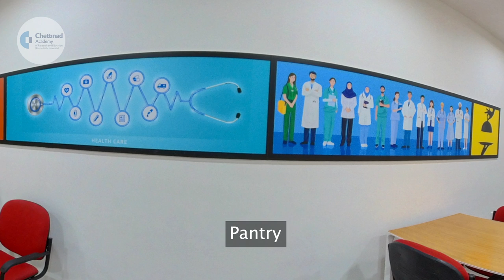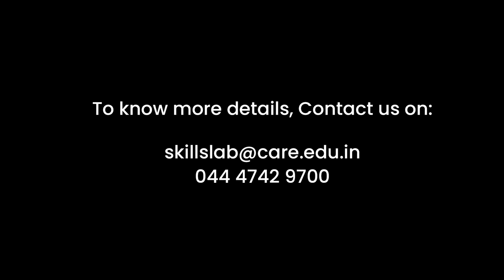Chettinad Simulation and Skill Centre | Chettinad Academy of Research and Education | Walkthrough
Chettinad Simulation and SkillCentre (CSSC) is South East Asia's largest Simulation lab, accredited by American Heart Association (AHA) as an International Training Centre to conduct  Basic life support and Advanced cardiac life support courses.

With more than 200 individual task trainers and high-fidelity mannequins, the 15,000 square feet CSSC has a fully equipped  Operation theatre, Labor room, Adult/Pediatric & neonatal  ICU's to give the faculties and students a real-life Simulation experience and fully equipped Multi-purpose halls, CPR hall, Individual Patient Rooms for participants to learn Individual patient care skills.

CSSC offers various Simulation based Life support training programs at both Provider and Instructor levels.